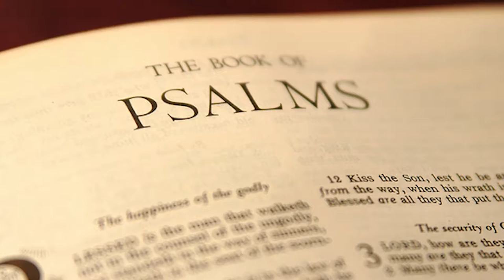The Dark Night of the Soul (Psalm 44)